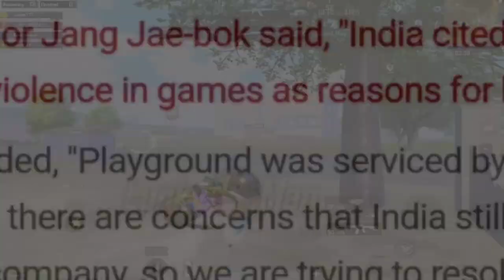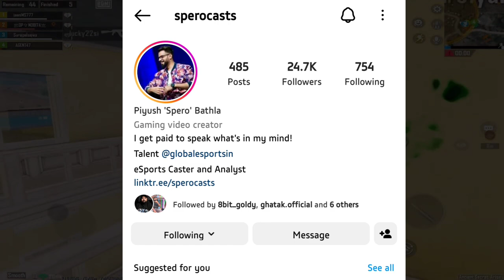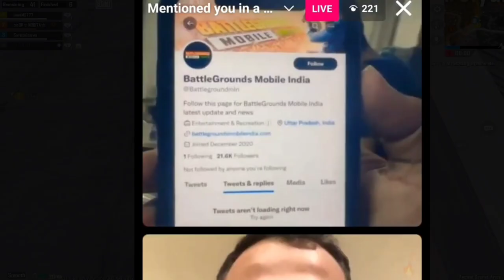BIG ANNOUNCEMENT 😱 BGMI unban on January - 100% Confirm | Bgmi unban - Bgmi news | Bgmi ban in India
Releted Scarch 🙂

bgmi unban
bgmi unban tamil
bgmi unban reply
bgmi unban letest news

HOST - SUROJIT